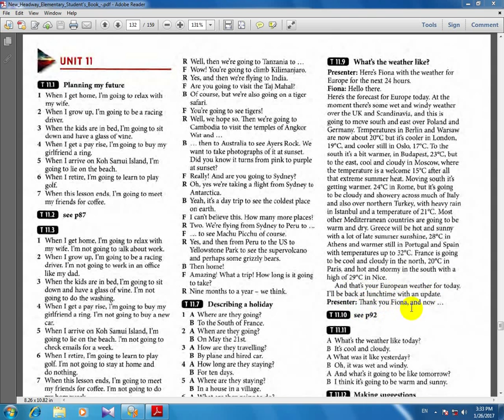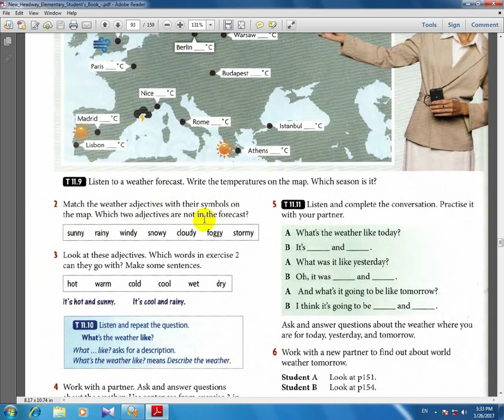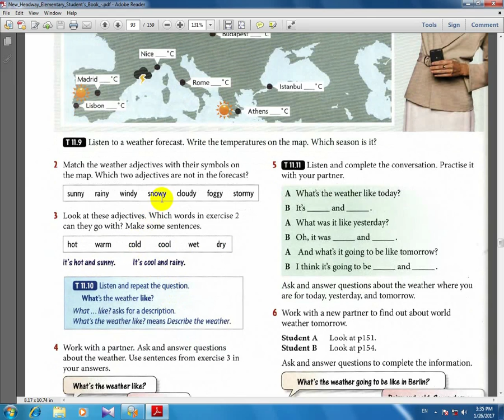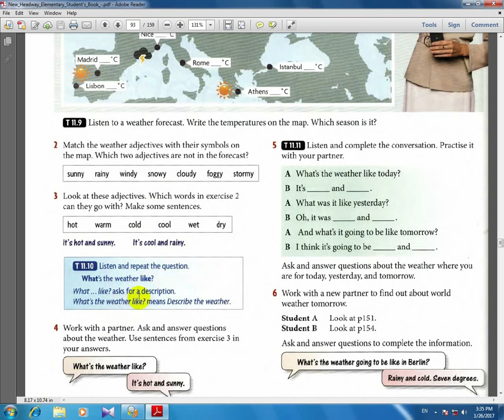,آموزش زبان انگلیسی,head way,ورژن چهارم ,کتاب دوم , درس231